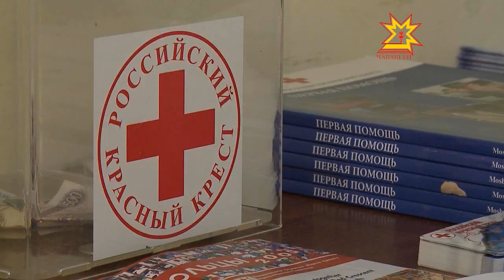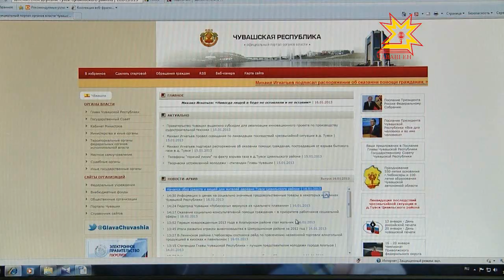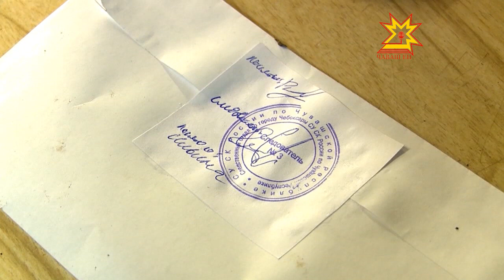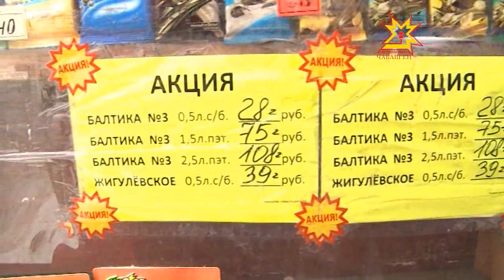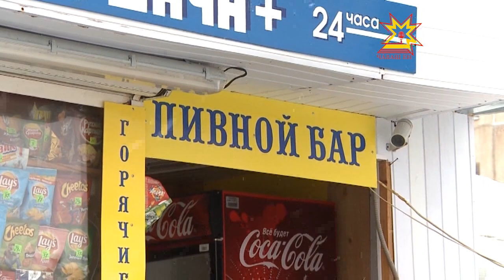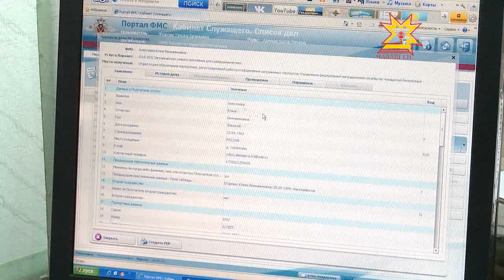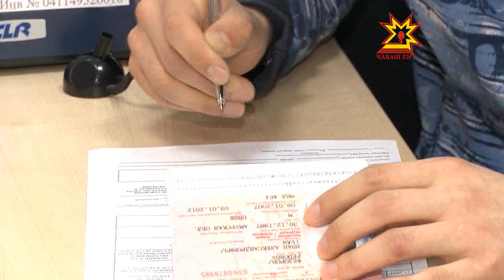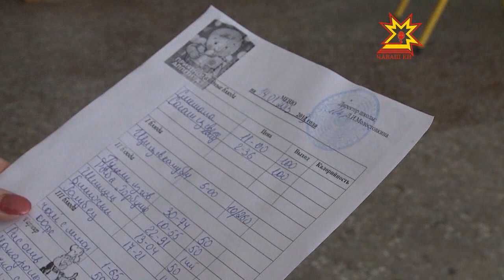Республика. 16.01.2013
В выпуске:
- Поздравления принимают чувашские следователи
- Помощь пострадавшим от взрыва в поселке Тувси
- Начался сбор средств для пострадавших в Тувси
- Один день с криминалистом
- Школьная модернизация
- Чебоксары - благоустроенный город
- Купание в проруби
- Получить заграничный паспорт стало гораздо проще